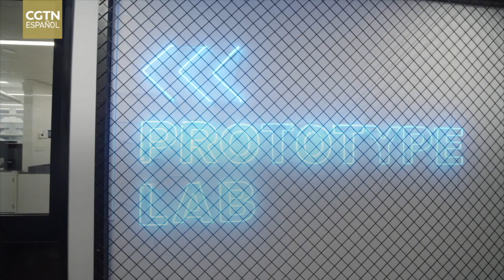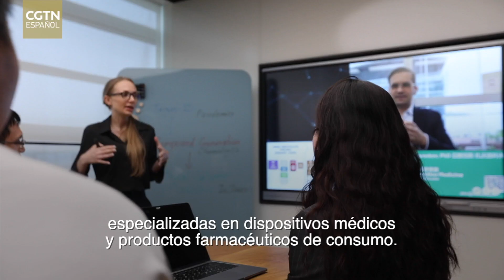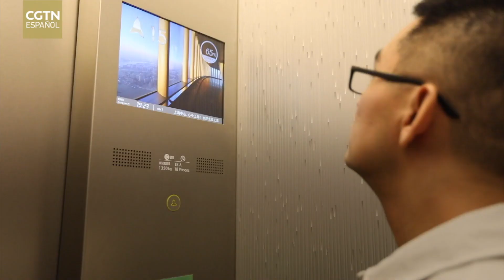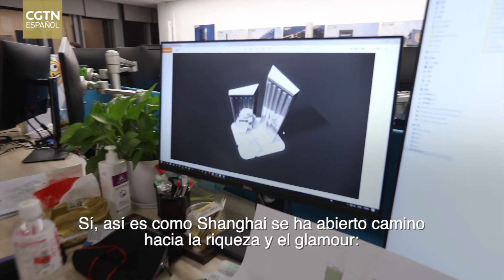China se encuentra con EE. UU. en Shanghai- La innovación importa: avanzar en Shanghai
Las persistentes disputas comerciales y la amenaza de la COVID-19 aún se ciernen sobre la economía mundial, mientras las empresas extranjeras esperan un crecimiento continuo en Shanghai. ¿Se han convertido en víctimas la innovación y el espíritu empresarial? Durante la Exposición Internacional de Importaciones de China de este año, Zou Yue de CGTN visitó Shanghai, donde empresas e individuos estadounidenses han depositado su confianza, para filmar una serie corta titulada "En Shanghai: China se encuentra con los EE. UU." El tercer episodio presenta la innovación en Shanghai.